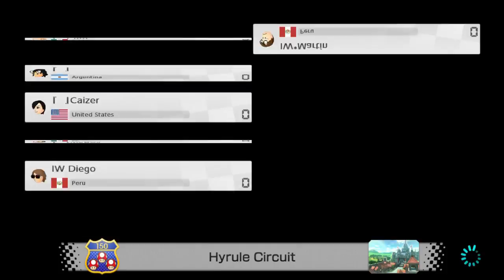War Disboard vs IW Competitivo Mario Kart 8 Deluxe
Zombie#7376